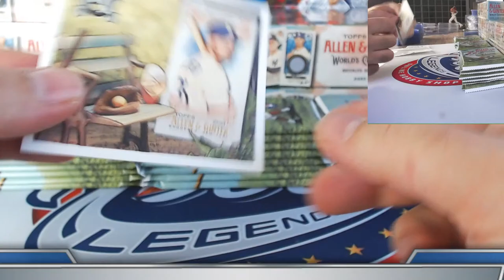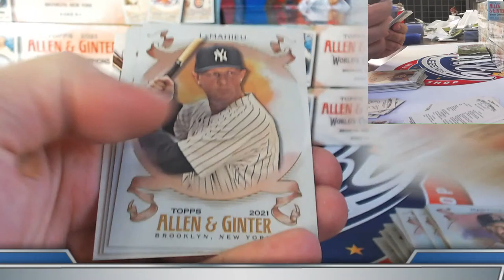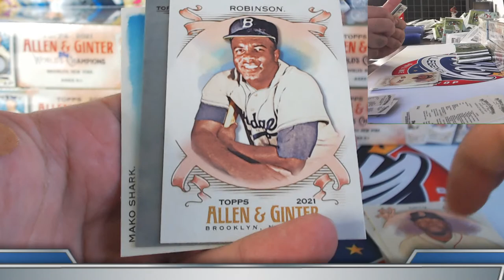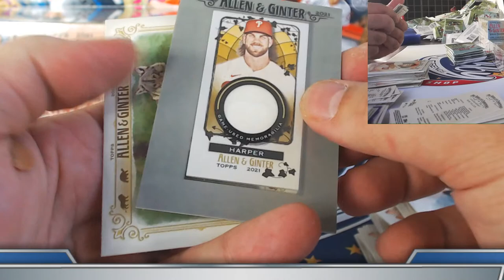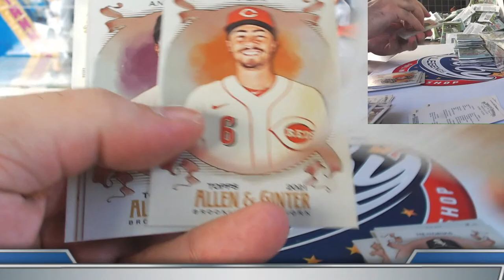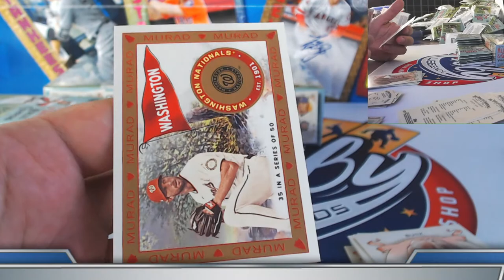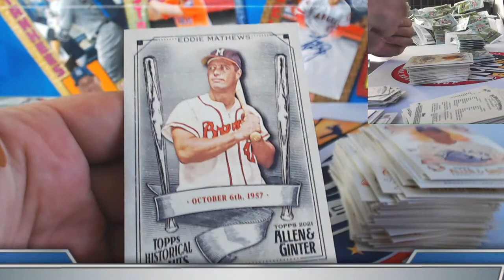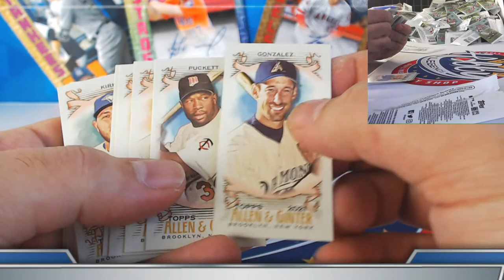2021 Topps ALLEN & GINTER 1/2 Case (6 Box) TEAM break #4 eBay 08/12/21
2021 PRIZM BASEBALL 5 CASE (60 BOX) PLAYER break auctions ending SUNDAY on eBay